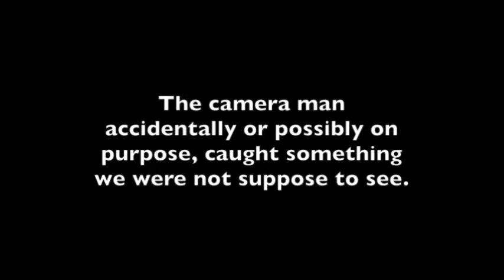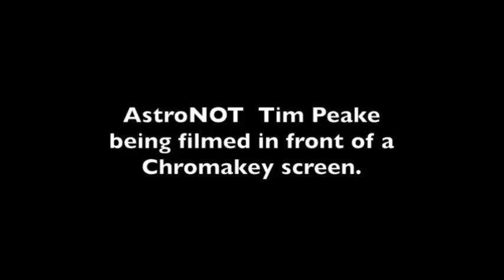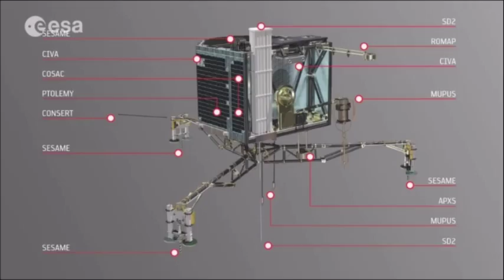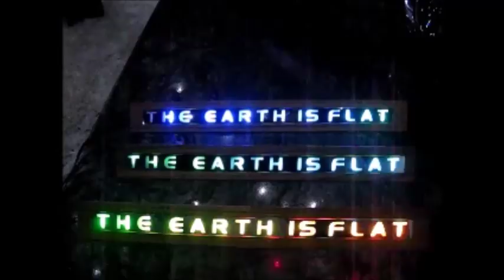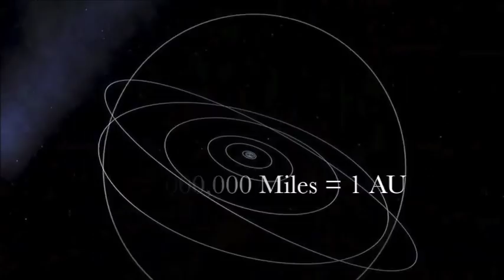Flat Earth Q&A Emails 44 - Mark Sargent ✅